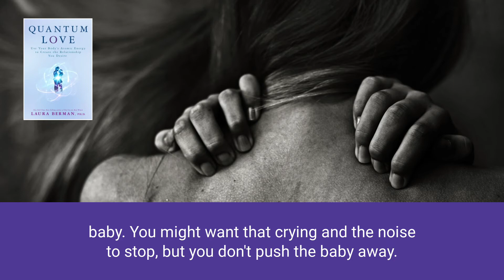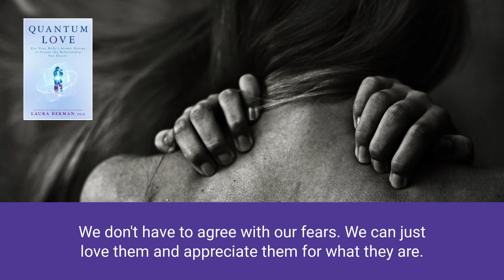Dealing with Fear Guided Meditation | Quantum Love | Dr. Laura Berman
Can you really love your fear?
Can you embrace it and take control of its power?

In this Quantum Love Guided Meditation Fear To Love is designed to help you improve your body’s energetic frequency, create the relationship you desire, and give your sex and romantic life a major boost! 🔐

I have put together a set of beautiful guided meditations for you, to get you into the Quantum Love Zone where all you desire in love is possible, and all available for FREE on my website.

Have a question? Leave a comment or get in contact!

Dr. Berman is the world’s leading expert in sex, love and relationships.

She earned two Masters and a PhD degree from New York University and has spent the last several decades helping individuals and couples around the globe to love and be loved better.

In addition to her clinical practice, Dr. Berman hosted the award winning nationally syndicated show, Uncovered Radio with Dr. Laura Berman. She now hosts her podcast Language of Love - answering all your questions on sex and relationships.

Dr. Berman is also a best-selling NY Times author of eight books, and hosted and starred in several TV shows, including OWN’s In the Bedroom with Dr. Laura Berman, The Dr. Laura Berman Show, and Sexual Healing on Showtime.

Dr. Berman is a well loved and regular expert on love and relationships on television, radio and written media and is on the advisory board of the Dr. Oz show.